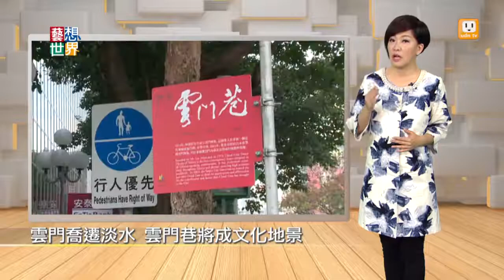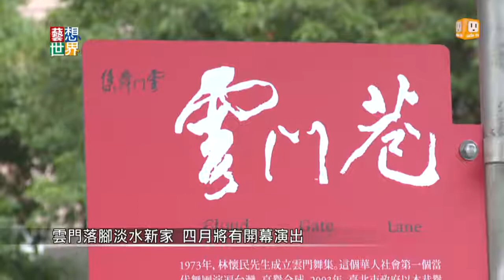《藝想世界》雲門喬遷淡水 雲門巷將成文化地景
雲門舞集最近搬離住了17年的復興北路231巷，這條巷子從2003年開始就被定名為「雲門巷」，表彰雲門的藝術成就與貢獻。搬遷前夕，台北市文化局特別為雲門巷樹立解說牌，成為台北市重要的文化地景。雲門雖然離開台北市，但我們把重要的文化歷史留了下來。
雲門搬去哪裡了呢？雲門的新家在淡水，今年四月的雲門二春鬥
就是雲門新家的開幕演出。